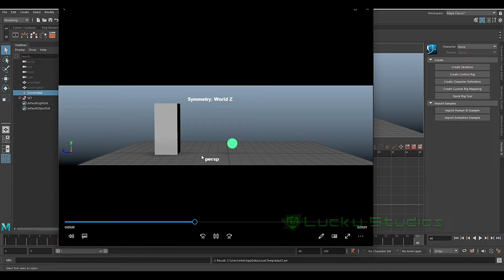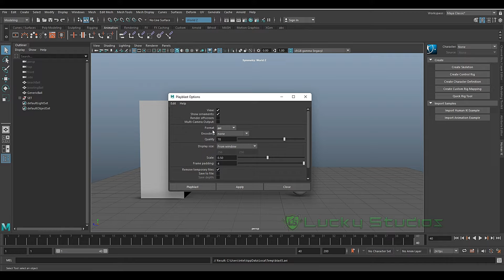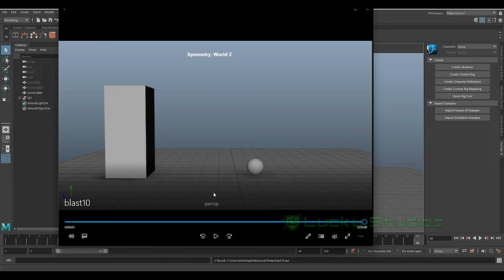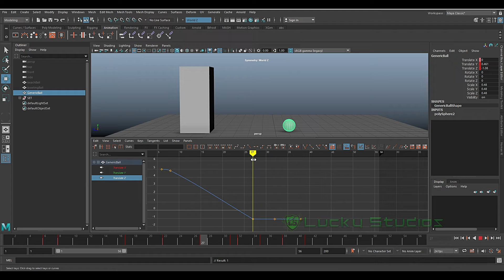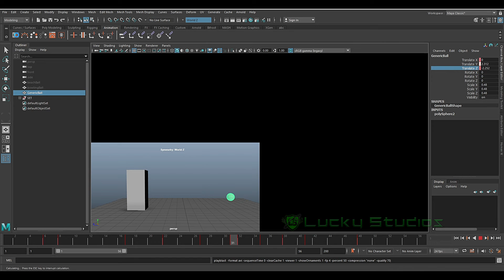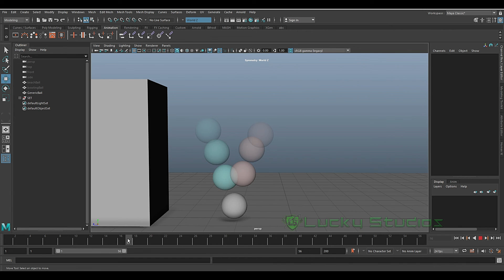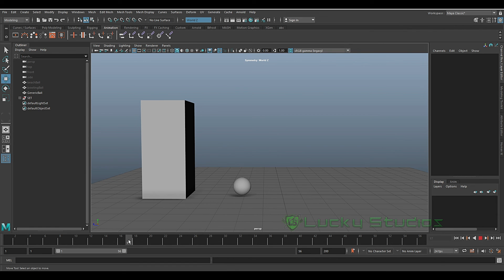#3 - Generic Ball Bounce in Maya ▶ Telugu || Maya Animation Course తెలుగు లో